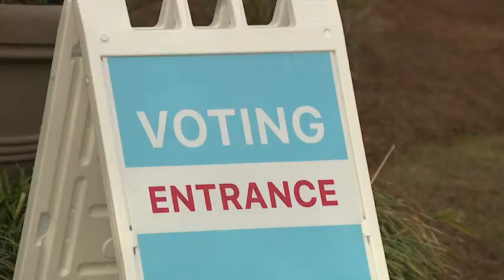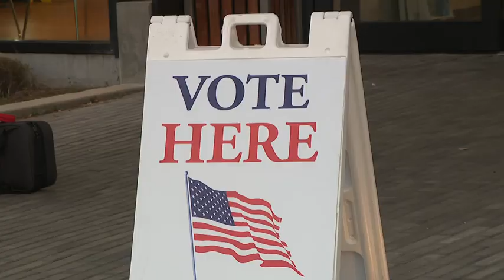Political robotexts ramp up ahead of South Carolina GOP primary; Legality of the campaign messages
WCIV's Claire Weber looks at the legality of political robotexts and how candidates can send so many despite voters' attempts to block them.

TND covers content from Sinclair's stations in:
Abilene-San Angelo, TX : KTXS
Albany, GA : WFXL
Albany, NY : WRGB
Amarillo, TX : KVII
Asheville, NC : WLOS
Austin , TX : KEYE
Bakersfield, CA : KBAK/KBFX
Baltimore : WBFF
Beaumont, TX : KFDM/KBTV
Birmingham, AL : WBMA
Boise, ID : KBOI/KYUU
Bristol, VA : WCYB
Cedar Rapids, IA : KGAN/KFXA
Champaign, IL : WCCU
Charleston, SC : WCIV
Charleston, WV : WCHS/WVAH
Chattanooga, TN : WTVC
Cincinnati, OH : WKRC/WSTR
Columbia, SC : WACH
Columbus, OH : WSYX/WTTE
Dayton, OH : WKEF/WRGT
El Paso, TX : KFOX/KDBC
Eugene, OR : KVAL/KMTR
Eureka, CA : KAEF
Flint, MI : WEYI/WBSF
Fresno, CA : KMPH
Gainesville, FL : WGFL
Green Bay, WI : WLUK
Greenville-New Bern, NC : WCTI
Harlingen, TX : KGBT
Harrisburg, PA : WHP
Jefferson City, MO : KRCG
Johnstown, PA : WJAC
Kalamazoo-Grand Rapids, MI : WWMT
Kirksville-Ottumwa, IA : KTVO
Las Vegas, NV : KSNV
Lewiston, ID : KLEW
Lincoln, NE : KHGI/KWNB
Little Rock, AR : KATV
Lynchburg, VA : WSET
Macon, GA : WGXA
Medford, OR : KTVL
Mobile, AL : WPMI
Myrtle Beach, SC : WPDE
Nashville, TN : WZTV
Oklahoma City : KOCB/KOKH
Pasco, WA : KEPR
Pensacola, FL : WEAR/WFGX
Portland, ME : WGME/WPFO
Portland, OR : KATU/KUNP
Providence, RI : WJAR
Quincy-Hannibal, IL : KHQA
Redding-Chico, CA : KRCR
Reno, NV : KRNV/KRXI
Rochester, NY : WHAM
Salt Lake City : KUTV
San Antonio, TX : KABB/WOAI
Savannah, GA : WTGS
Seattle, WA : KOMO/KUNS
Sioux City, IA : KMEG/KPTH
South Bend, IN : WSBT
Springfield, IL : WICS
Steubenville, OH : WTOV
Syracuse, NY : WSTM
Toledo, OH : WNWO
Traverse City, MI : WPBN
Tulsa, OK : KTUL
Washington DC : WJLA
West Palm Beach, FL : WPEC
Wilkes-Barre, PA : WOLF
Yakima, WA : KIMA